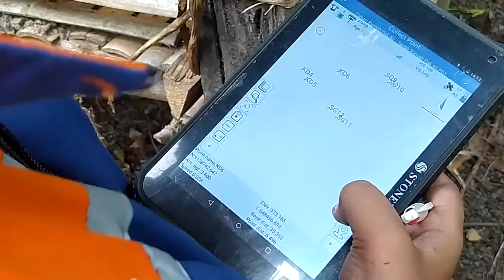Geomatika Unitomo : Pengukuran Situasi Kebun Durian dengan GPS RTK di Dsn Jabongarut